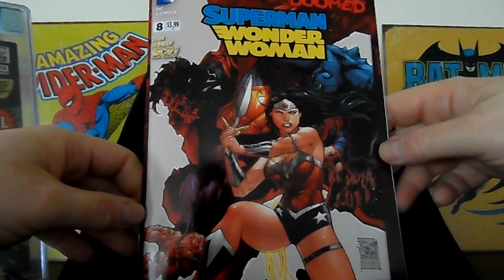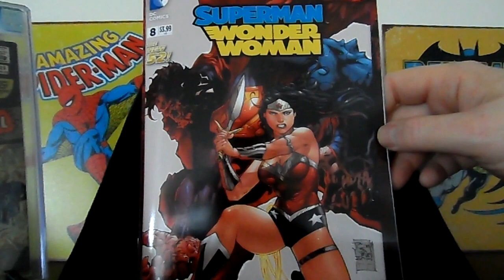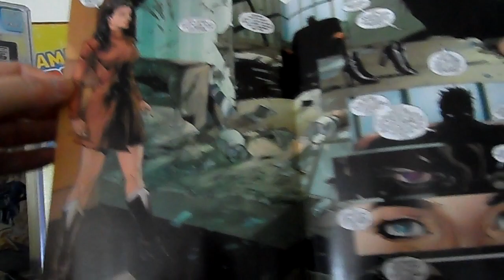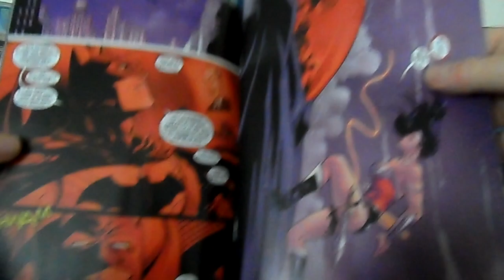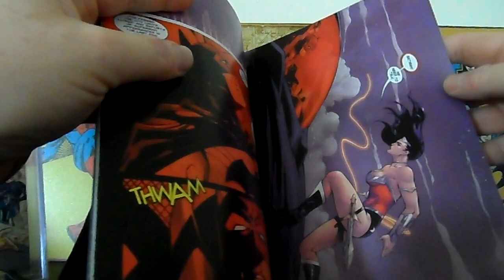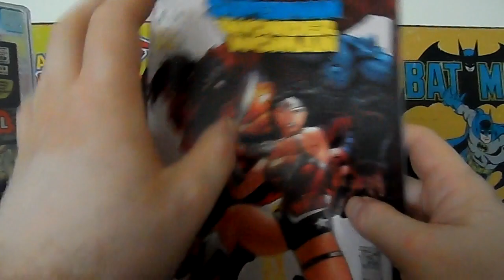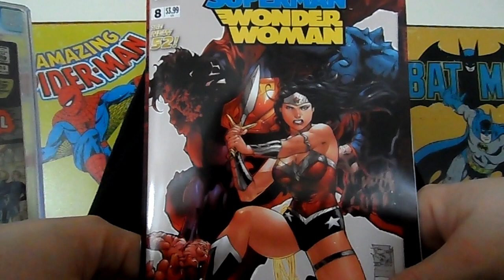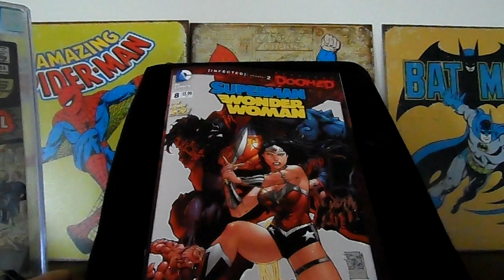Superman/Wonder Woman #8 Comic Book Review-for Superheroreviews.com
Review of the DC Comics' New 52 Superman/Wonder Woman #8.  This is the second chapter of the Superman: Doomed storyline.